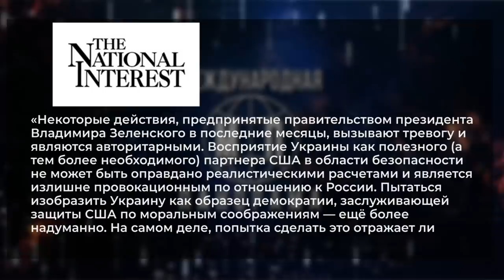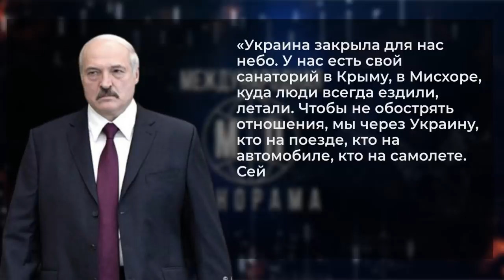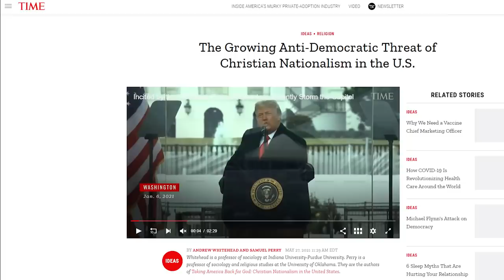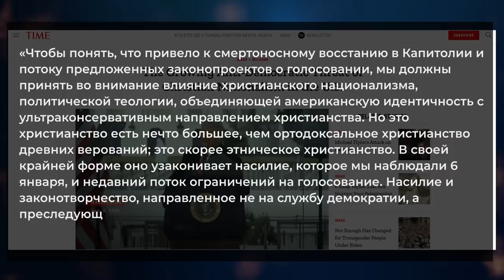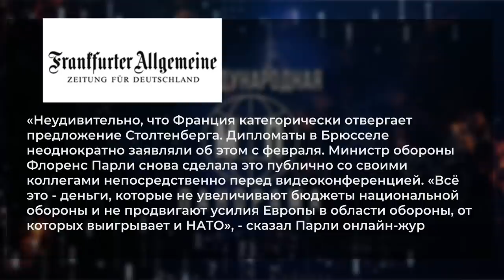Германия должна Зеленскому, НАТО против РФ и Китая, Османская империя 2.0 — Международная панорама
Интервью Зеленского немецкой газете Frankfurter Allgemeine Zeiteng создаёт впечатление, что в ОП решили окончательно побить горшки не только с с соседями Украины, но и с западными партнёрами в лице Германии и Франции. Кроме упрёков Германии прозвучало желание Зеленского изменить формат урегулирования на Донбассе, что можно объяснить лишь попыткой не выполнять свою часть обязательств по Минским соглашениям. На что Германия и Франция в очередной раз напомнили о безальтернативности «Минска». В Штатах тоже друзей у Украины всё меньше. Редактор журнала National Interest, вспоминает закрытие трёх телеканалов, уголовное преследование Виктора Медведчука, обыски в структурах Киевгорадминистрации, а также – у лиц, связанных с мэром столицы Виталием Кличко и приходит к мысли, что в последнее время Украина приносит США больше имиджевой токсичности, чем реальной геополитической пользы.